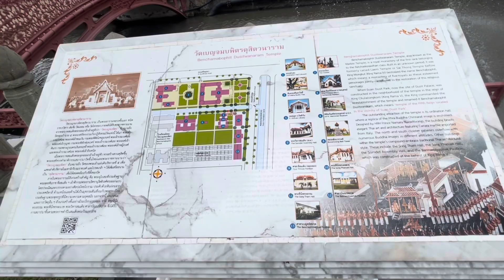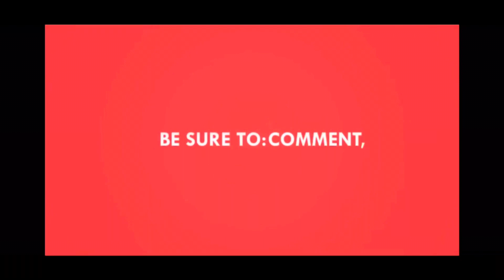Buddha Temple in Thailand 🇹🇭 | Arjun Gc Vlog | Part-4